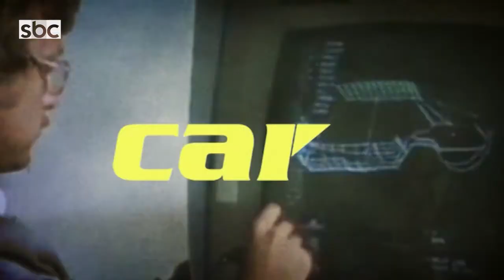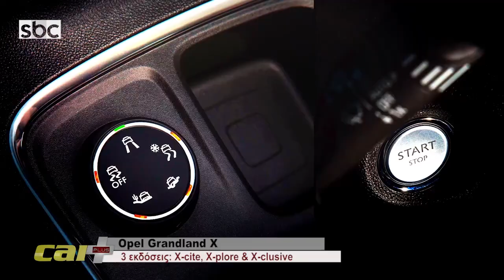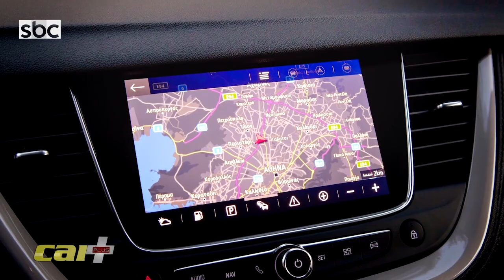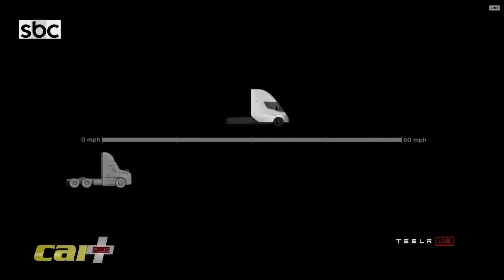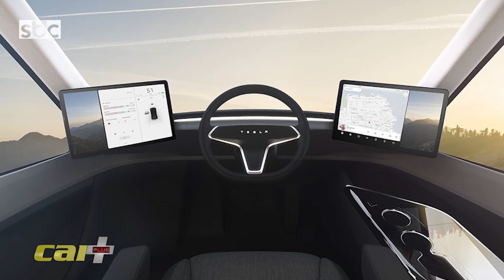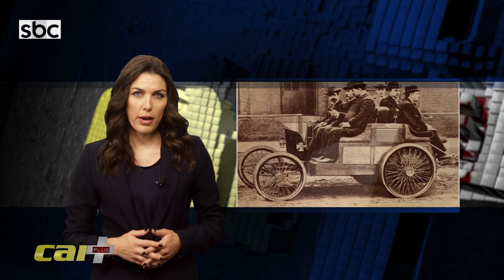Car plus 4 HD | 05-12-17 | SBC TV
To σημερινό επεισόδιο του Car Plus, διερευνά το αν και πως αποζημιώνουν οι ασφαλιστικές εταιρίες τα οχήματα που παθαίνουν ζημιές εξ αιτίας φυσικής καταστροφής. Ο ασφαλιστής κ. Κωνσταντίνος Σταύρου και ο δικηγόρος αστικού/ποινικού δικαίου κ. Νίκος Γερακάρης απαντούν σε πολλά από τα ερωτήματα που μετά τις τελευταίες θεομηνίες έχουν πολλοί συνάνθρωποι μας.
Τα υπόλοιπα θέματα της εκπομπής είναι επικεντρωμένα στο τρίτο SUV της σειράς Χ της Opel, με το όνομα Grandland X, στο ηλεκτρικό φορτηγό που εξελίσσει η Tesla, σε μια επαναστατική λύση για το παράλληλο παρκάρισμα που ποτέ δεν εφαρμόστηκε και στην ιστορική αναδρομή του Ηλία Καφάογλου με θέμα τους πρώτους Έλληνες σοφέρ.